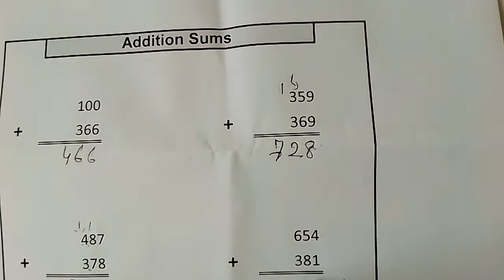Online Mathematics for Kids,. Addition Sums for Learning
Teacher Online for Kids
Mathematics Addition Sums
How to perform addition Sums